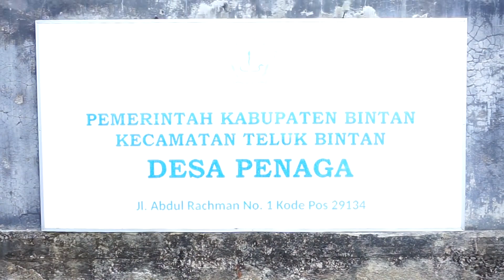Jaksa Jaga Desa pada Desa Penaga Kec. Teluk Bintan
Jum'at, 11 Agustus 2023 Kepala Seksi Intelijen Bapak Samsul Apriwahyudi Sahubauwa, S.H bersama Kasubsi EKKEU & PPS Bapak Daniel Marbun, S.H dan Jaksa Fungsional Ibu Yuliana Setiyawati, S.H beserta seluruh Staff Intelijen melaksanakan Program "Jaksa Jaga Desa" pada salah satu Desa yang berada di Wilayah Kabupaten Bintan yaitu Desa Penaga Kec. Teluk Bintan, yang bertemakan "Peran Kejaksaan Negeri Bintan Dalam Tata Kelola Aset Desa".

KEJAKSAAN NEGERI BINTAN CERIA (CEpat, Efektif, Ramah, Intergritas, dan Amanah)